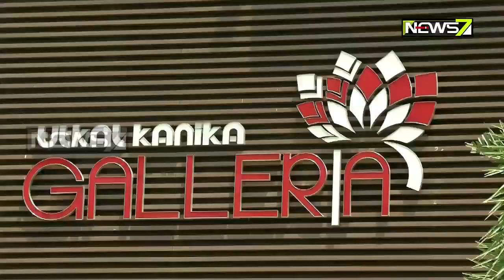ଭୁବନେଶ୍ୱର କଳ୍ପନା ଛକ ପ୍ରସସ୍ତିକରଣ ପାଇଁ ବିଏମସି ନକ୍ସାକୁ ବିଜେପି ପକ୍ଷରୁ ଜୋରଦାର ବିରୋଧ